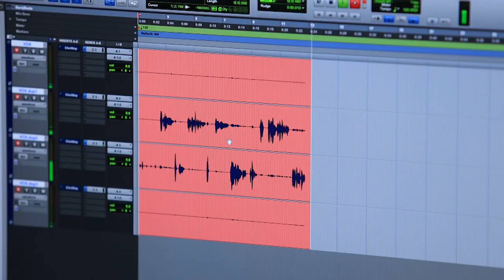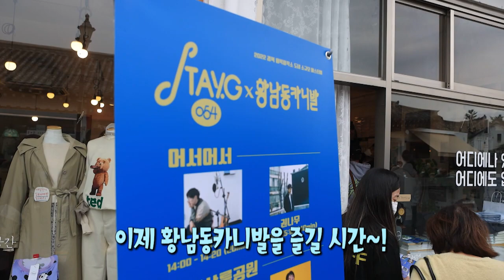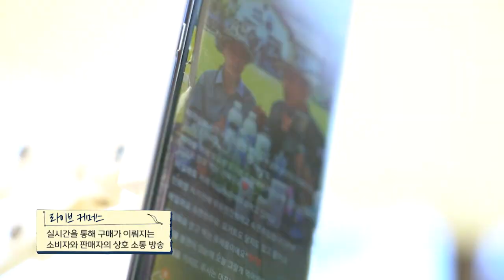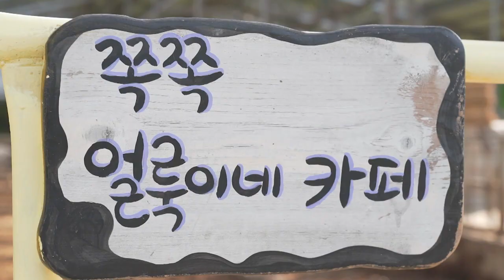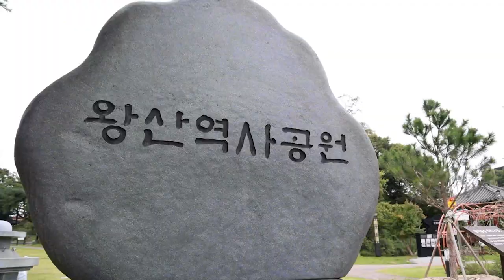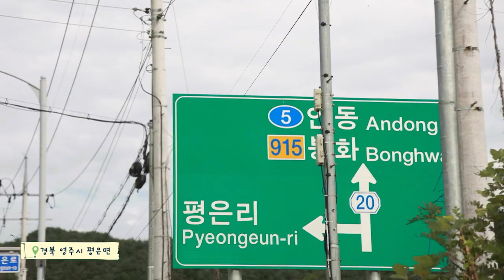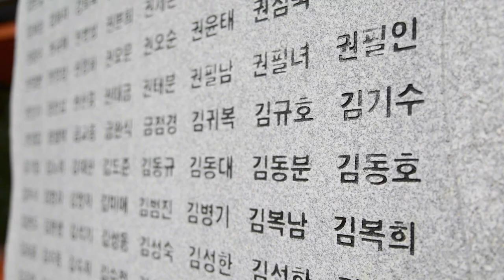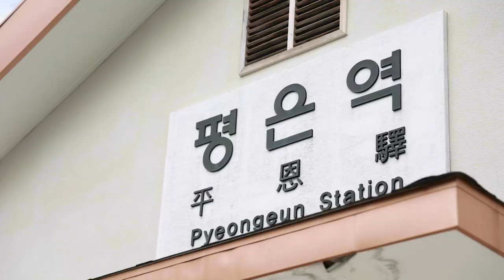무항생제 우유를 마셔봐유 🐄│전국시대 221013 방송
00:00 포항 – 황남동 카니발
07:55 포항 – 낙지젓갈 레시피
15:40 충북 – 무항생제 우유, 마셔봐유
26:02 안동 – 경북 다크투어
33:15 강원영동 – 쉬면서 일하는 ‘워케이션’